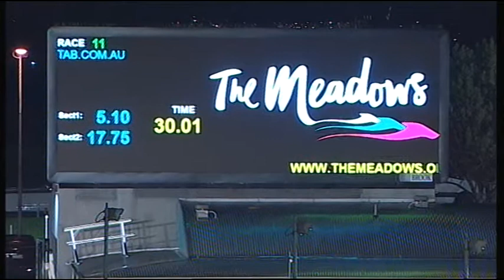MEA SAT 22 APR 17 R11